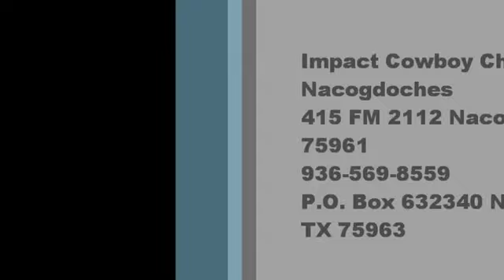2022 09 14 Hearing the voice of God pt 4